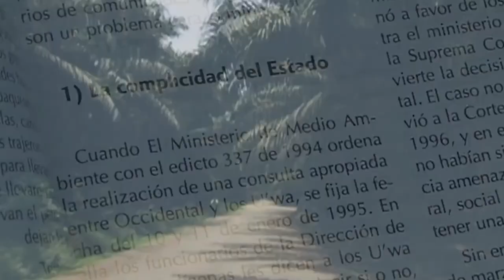Taula Rodona (9): Indifest Model Extractivista a territoris indígenes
Barcelona, 13 octubre 2017.- Taula rodona realitzada el segon dia de la Mostra de Cine Indígena, amb el títol de "Model extractivista a territoris indígenes", amb la participació de Mariano Estrada , Emma Carlotta Cucul i David Hernández, dels pobles Tseltal